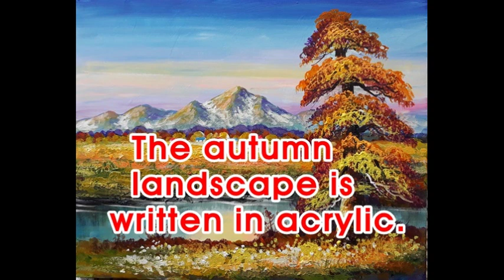가을 풍경 그리기 Autumn landscape drawing with acrylic Like Bob Ross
Autumn landscape drawing with acrylic   Like Bob Ross
유화 초보자 가을 풍경 아크릴릭으,로 쉽게 그려보기